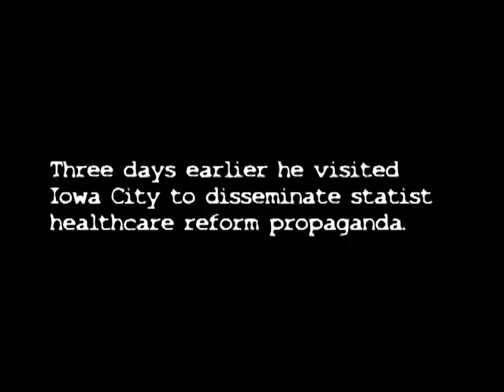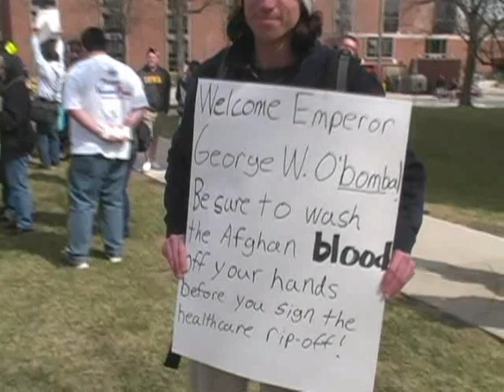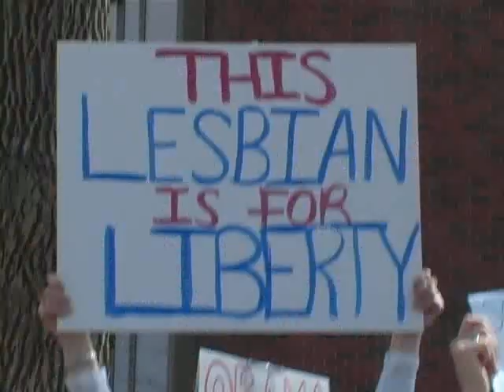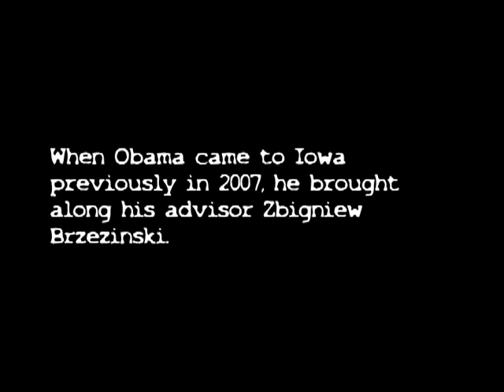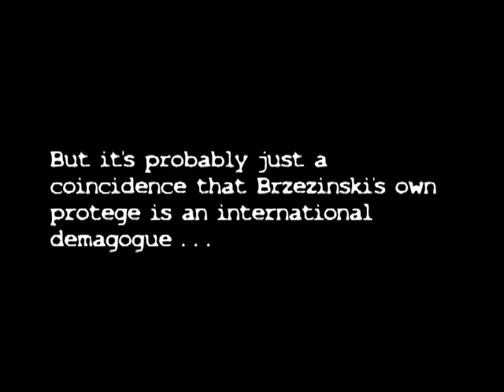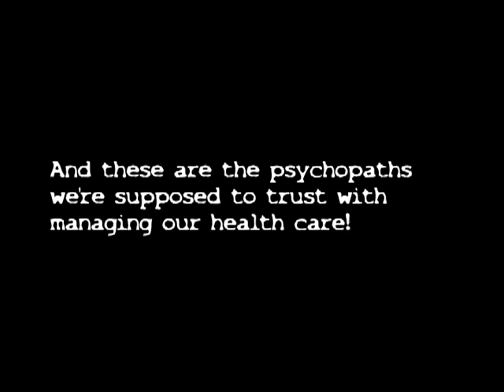Barack Obama visits Iowa City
Barack Obama drops by Iowa City to push statist healthcare reform; but not without remonstrance from some local slaves...